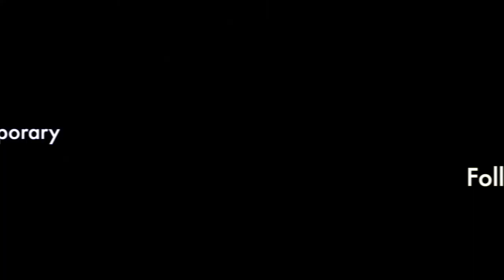Toni Gallagher at Debut Contemporary Juicy June 2012 Private View